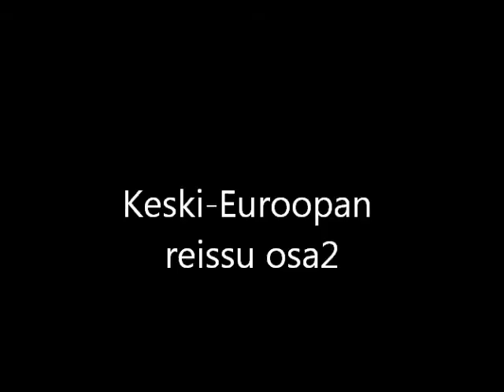Keski-Euroopan reissu 2012 osa 2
sveitsiä ja itävaltaa